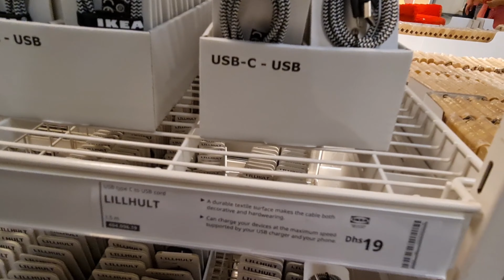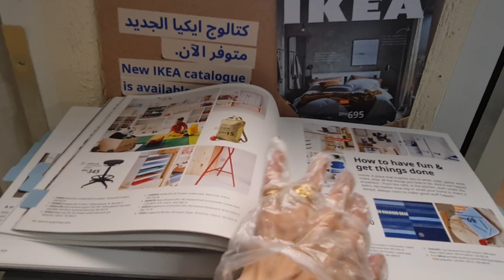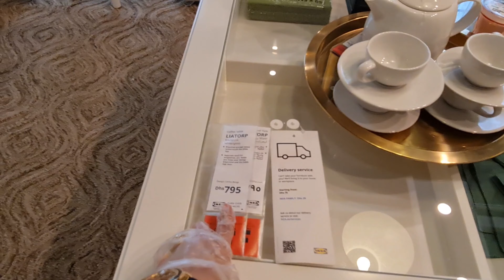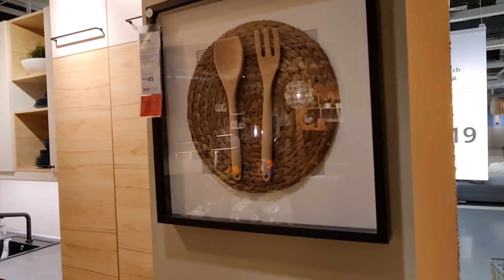IKEA DUBAI |KI| SAIR | ZAROORAT KI HER CHEEZ |HOME DECOR IDEAS AND SHOPPING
ᴛʜᴀɴᴋs ғᴏʀ ᴡᴀᴛᴄʜɪɴɢ ᴛʜɪs ᴠɪᴅᴇᴏ ɪғ ʏᴏᴜ ʟɪᴋᴇ ᴛʜɪs ᴠɪᴅᴇᴏ ᴅᴏ ʟɪᴋᴇ, sʜᴀʀᴇ ᴀɴᴅ ᴄᴏᴍᴍᴇɴᴛ ᴀɴᴅ ᴅᴏɴ’ᴛ ғᴏʀɢᴇᴛ ᴛᴏ sᴜʙsᴄʀɪʙᴇ ᴍʏ ʏᴏᴜᴛᴜʙᴇ ᴄʜᴀɴɴᴇʟ ᴀɴᴅ ᴀʟsᴏ ᴅᴏɴ’ᴛ ғᴏʀɢᴇᴛ ᴛᴏ ᴛᴜʀɴ ᴏɴ ᴛʜᴇ ʙᴇʟʟ ɴᴏᴛɪғɪᴄᴀᴛɪᴏɴ